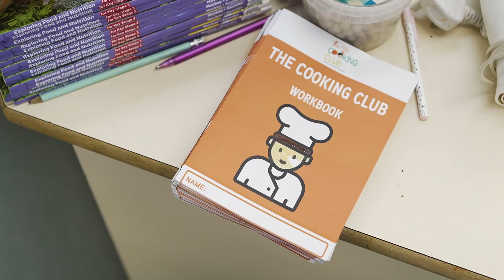Let's Cook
Let’s Cook is more than an amazing holiday camp – the camp provides children with an amazing opportunity to learn a vital life skill. The cooking sessions are designed to introduce basic techniques, explore flavours and offer opportunities for children to put their own twist on food.